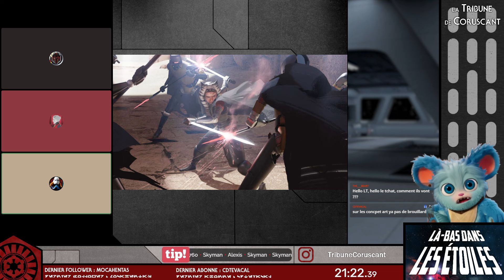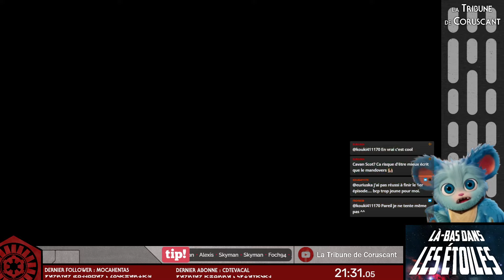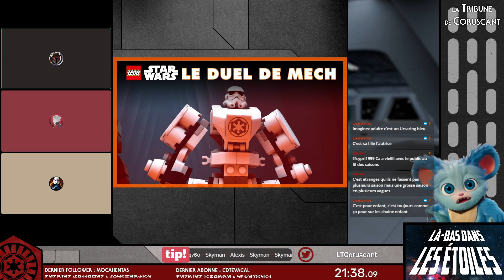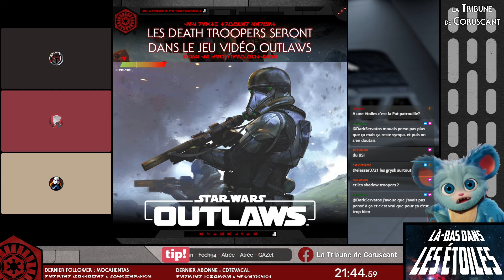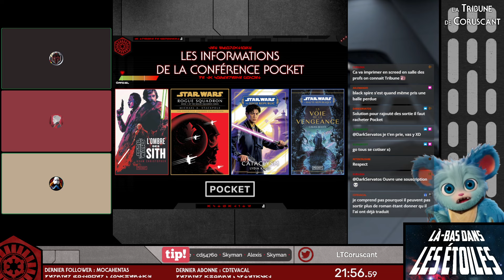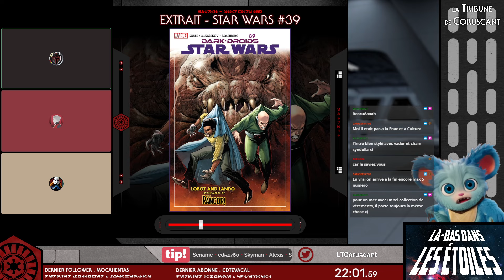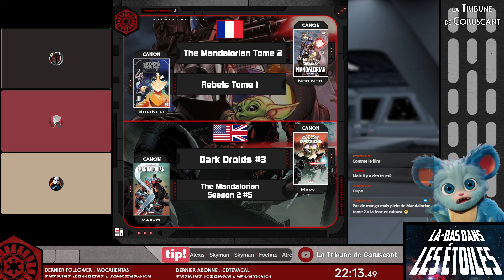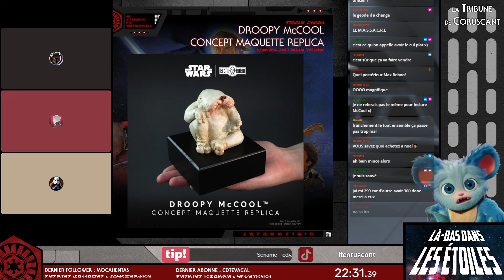LÀ-BAS DANS LES ÉTOILES #103 - Votre podcast STAR WARS hebdomadaire ! - La Tribune de Coruscant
Rediffusion du stream du 15 Octobre 2023 en compagnie de Barekh et Jayne !

Micro BIRD UM1 / Micro RØDE NT-USB